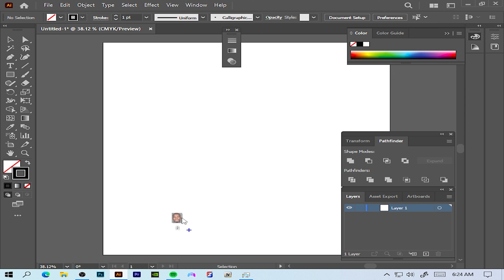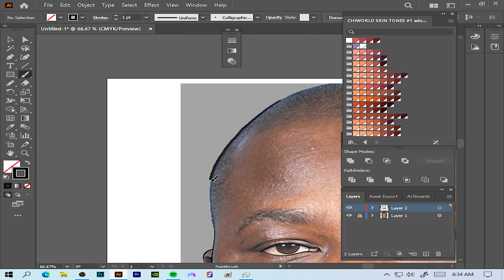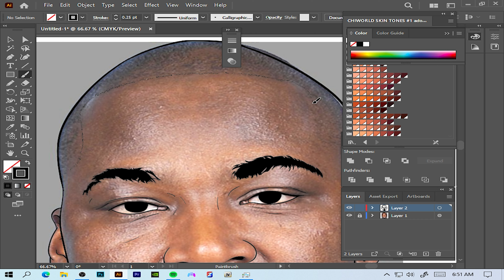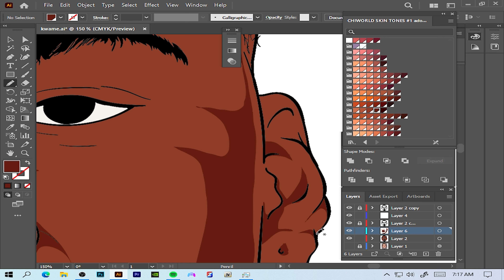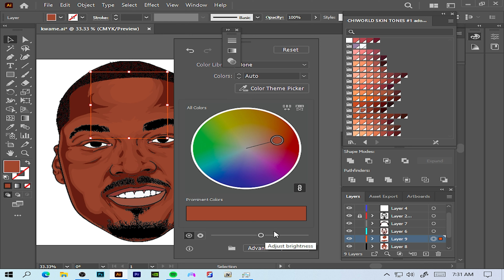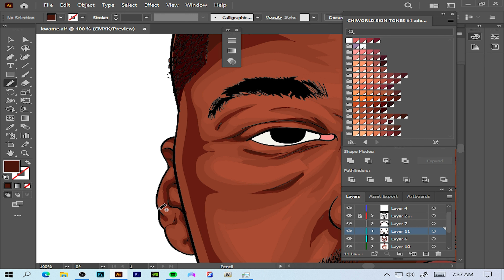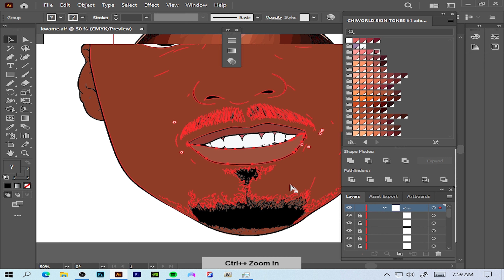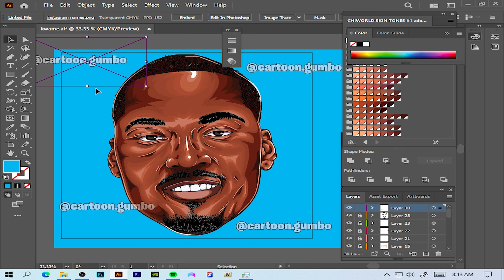Drawing NBA 1st Round Draft Pick Kwame Brown In [ Adobe Illustrator ]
Cartoon Speedart Tutorial / Kwame Brown / Adobe illustrator latest version